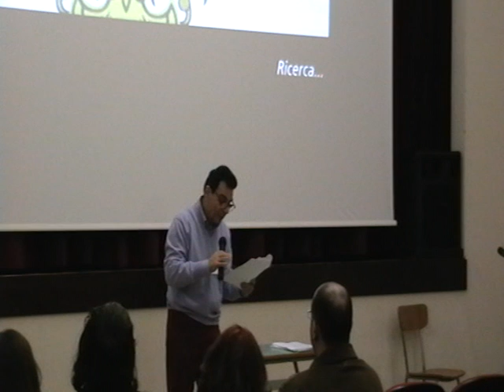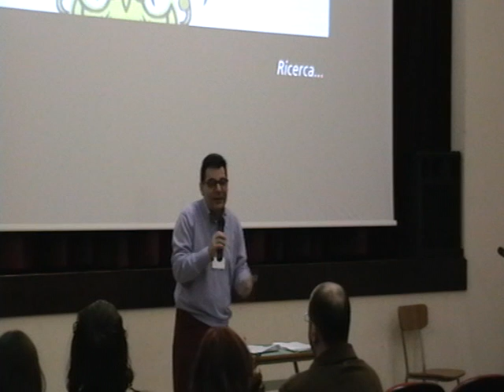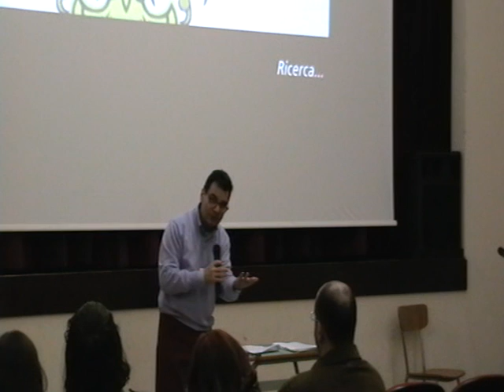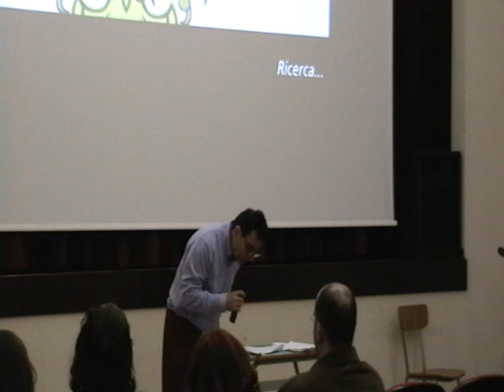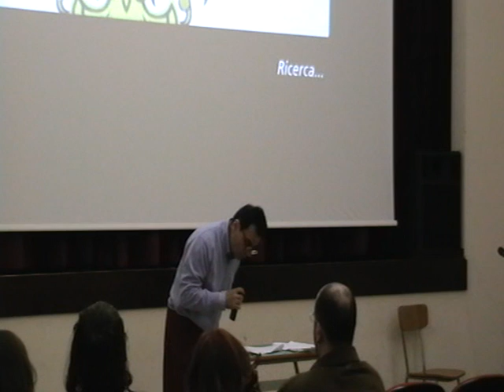un portale fra passato presente e futuro 3x13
Corrado Malanga's conference